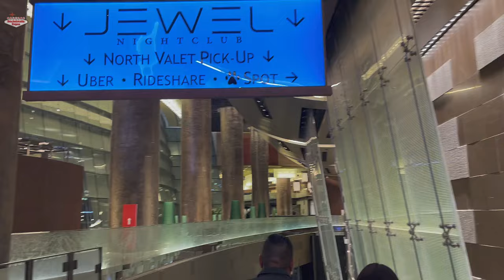👰 Jewel Nightclub Las Vegas Bottle Service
Hey, what's up. This is Brian Pfeiffer, owner of I'm at the Aria Hotel, outside Jewel Nightclub, one of the newer clubs in Las Vegas. Formerly known as Haze Nightclub Jewel burst onto the scene in 2016. In April 2021, Jewel was acquired by Tao Group Hospitality, part of Madison Square Garden (MSG) Entertainment Corp., and now they operate this Club. Jewel is one of the most stunning nightclubs on the Strip. This 24,000 sq. ft. multi-faceted nightclub experience combines a contemporary and lavish atmosphere with a high-energy party vibe. They have an awesome setup with the DJ in the middle, a large dance floor, an ultramodern production wall that features multiple dual-sided LED video screens with 360-degree movement, plenty of bottle service, bars upstairs and downstairs, and some very cool VIP rooms.

🥳 So you probably landed on this video because you're interested in finding out more about Jewel to see if it's the right fit for your bachelorette party or girl's night out. We book a surprising amount of bachelorette parties with bottle service at Jewel, and on occasion, we also offer services to help get the ladies past the VIP ropes. If you're interested, we can set you up with a package deal that includes all-you-can-eat and drink dinners, limos, or a male revue. It's a must-stop for group pictures for Snapchat or Instagram.

📲 Jewel is a two-level club but smaller compared to clubs like Omnia, XS, Zouk, and Marquee, but it's just as nice as far as the vibe, the décor, the LEDs, and the sound system – it's up there! Vegas has a lot of competition, but if you were to take Jewel and put it anywhere else in the United States, it would be the ultimate Club – the best Club in the City by a country mile.  As far as talent, they sometimes bring in Steve Aoki and Kascade, but for the most part, they go with Open Format DJs. They have a couple of promotions companies that help with the guest list, and they do a good job of filling this place up Fridays and Saturdays, and their Monday Industry Party is solid! I was here last Monday at the owner's table with a customer, and it was lit 🔥! They had DJ Pauly D, and the club was sold out. It was a great party!

I'm Brian Pfeiffer with BacheloretteVegas.com. Call me anytime at 📲 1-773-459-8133; I'll be happy to get on a call and talk to you about Jewel to see if it's the Club for you and your group. Jewel is a good value club you can get a nice table for a $2000 minimum; maybe even a $3K minimum will get you a table on the dance floor, which is fantastic, whereas some of the other clubs require a $10-12K min for a Dance Floor Table. There will be a link below to check out the website and see the 3D Map and events.